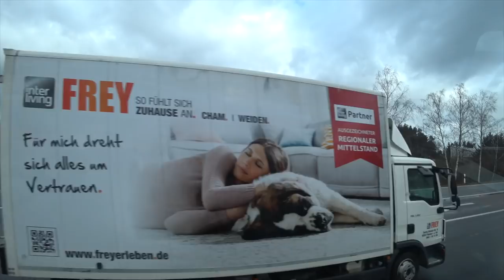Hier ist Stimmung! | Vlog #664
Und zwar Weltuntergangsstimmung... 😱